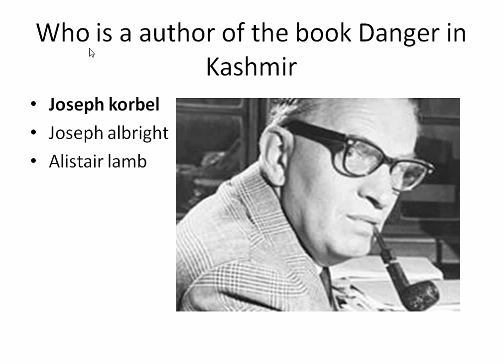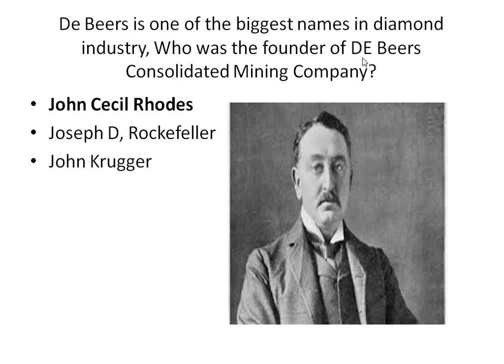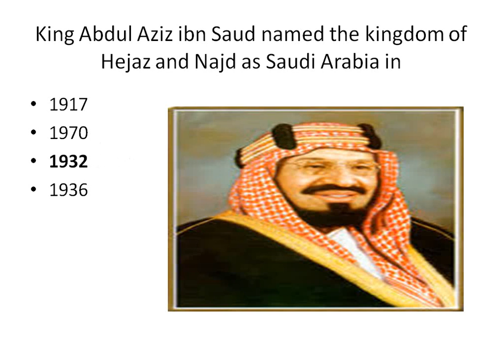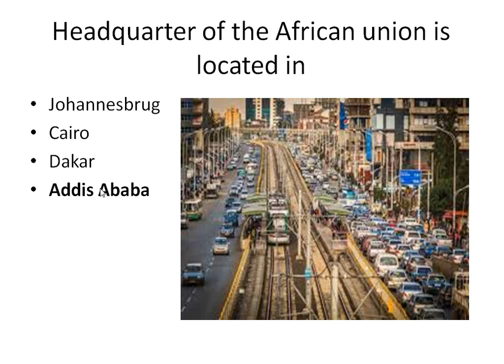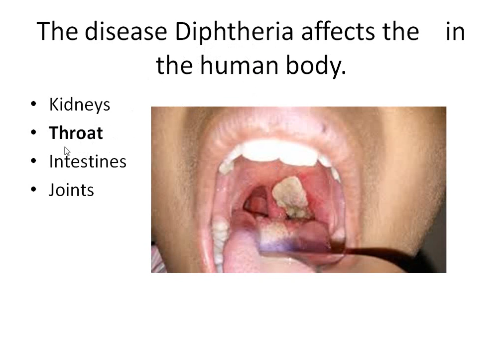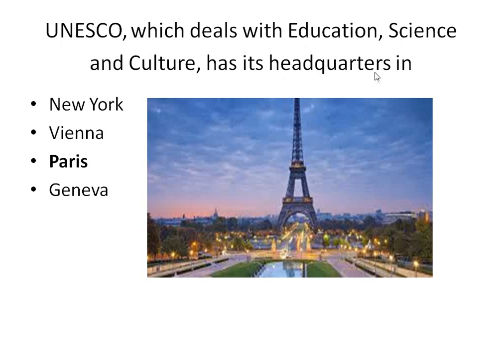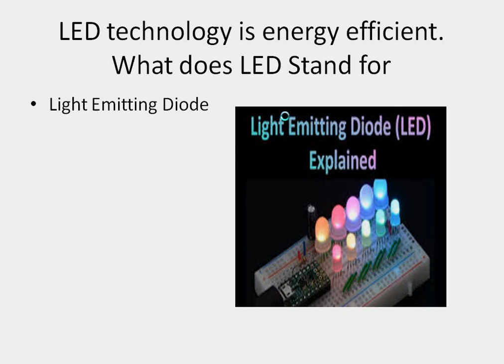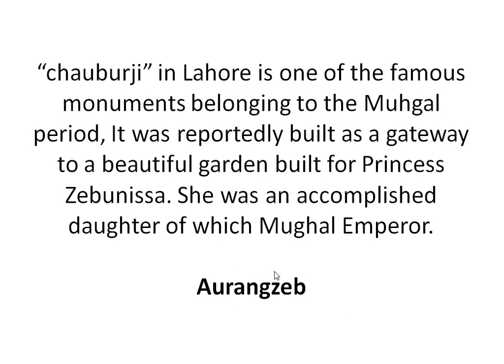ASI Punjab police and Naib tehseldar past papers solved mcqs 2020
Most Important Repeated mcqs about ppsc

9th ,10th, 8th
English
Math
I.Q

higher education department punjab jobs  update 2022
New govt Punjab jobs 2022 higher education department
higher education department punjab govt
higher education department punjab jobs 2022 update
Punjab higher education department
lecturer jobs in higher education department punjab 2022
higher education commission punjab jobs 2022
2022 jobs in punjab higher education department
jobs latest government of the punjab higher education department
higher education punjab jobs 2022
FIA past papers solved mcqs 2022
PPSC past papers solved mcqs 2022
Pakistan current affairs july 2022
international current affairs july 2022